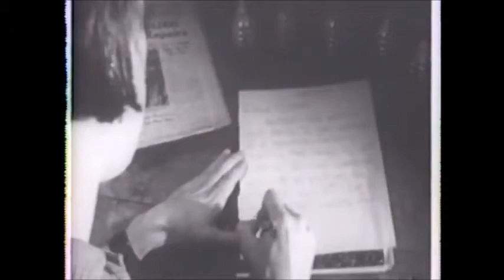Bon Ton Roulet - Love And War (1985)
Great song From MTV's Basement Tapes
Jeffrey Ingersoll formed the band Bon Ton Roulette in 1980 with vocalist Sharon Garland, keyboard player and ex-Iron City Houserockers Gil Snyder, guitarist Don Hollowood, drummer Ken Crisafalo, and sax players Chris Patarini and Mark McCollum. They played regularly at the Decade Club in Oakland near Pittsburgh, PA. They were joined at the Decade by Bruce Springsteen and Jon Bon Jovi, who both jammed with them on separate occasions in the mid-1980s. The band had their 15 minutes of national fame in 1985 when the video of their song "Love and War" was aired on MTV's Basement Tapes program that was hosted by Frank Zappa. Singer Pat Scanga joined the band and recorded on their 1987 album "Big Game Hunter". Ingersoll played with Bon Ton Roulett until 1989. Chris Paterini, Pat Scanga and Bad JuJu drummer Kurt Steinle joined Gary Belloma And The Blue Bombers after the break up of Bon Ton Roulet.

Genre: Rock, Blues
Style: Rhythm & Blues
Year: 1985